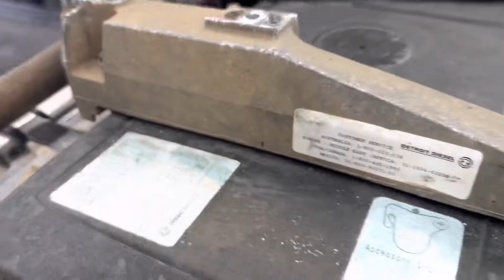(P-29833) 2012 Detroit Diesel DD15 Engine Assembly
(Used) 2012 Detroit DD15, ENGINE ASSEMBLY- Family Number: CDDXH14.8FED, Displacement: 14.8L, Horsepower: 560, Serial Number: 472903S0169580, For more information about this item, give us a call. We ship Worldwide! (CRG HEAVY TRUCK PARTS) 929 W PULASKI HWY  ELKTON, MD 21921